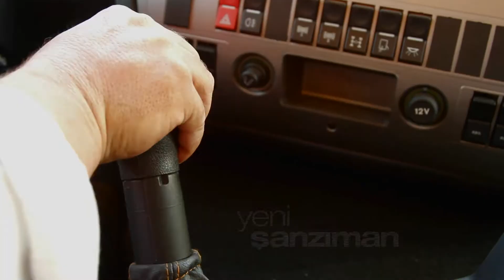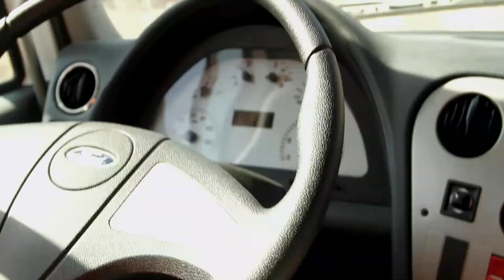Ford Cargo İnşaat Serisi Ürün Filmi